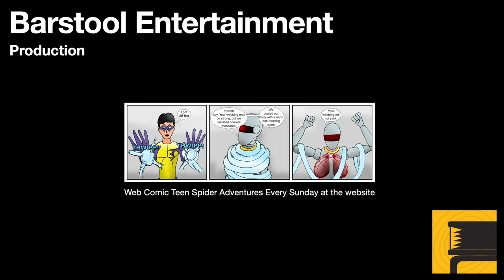Red Dead Redemption 2: Hunting and Crafting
Every major open world game I have played, except GTA, has a form of hunting and crafting. Red Dead Redemption 2 has this feature, and it helps improve tonics and weapons for the character.